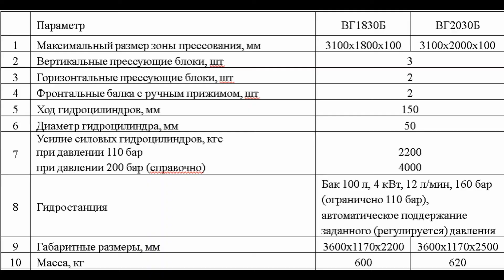Вайма гидравлическая ВГ1830Б и ВГ2030Б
купить в нашей компании ООО «ЛИОН-ДРЕВ»